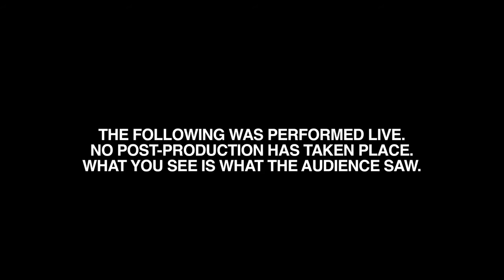Neurosonics Audiomedical - holographic live show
the future of electronic music performance is in london, here's neurosonics with a live performs using holographics elements, a video without any kind of postproduction, enjoy!